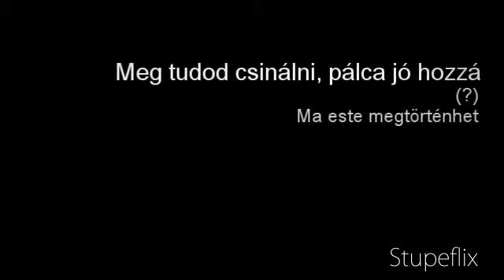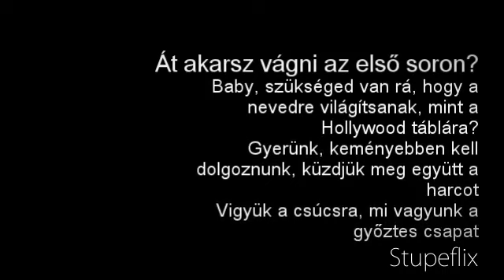Big Time Rush - Famous (magyar felirat)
Az első dalszöveg fordításom. Remélem, hogy tetszik. Sajna nincsen kép, mert valahogy nem töltötte fel. Bocsi, hogy csak a feléig töltötte fel. :( Attól még egy második verziót is fel fogok tölteni, ami remélem jobban fog sikerülni.